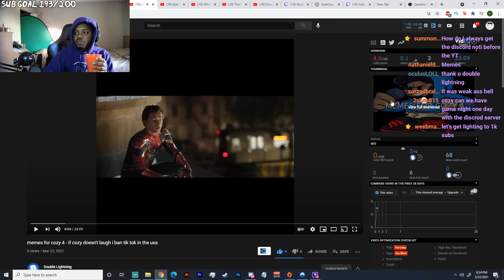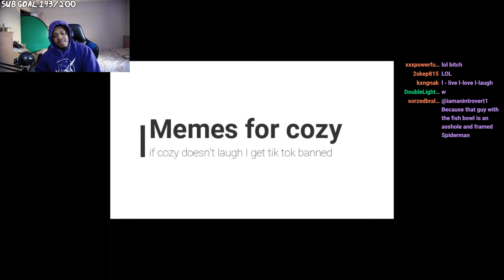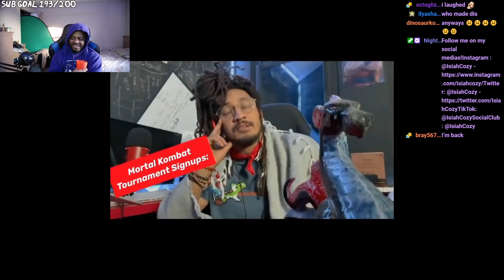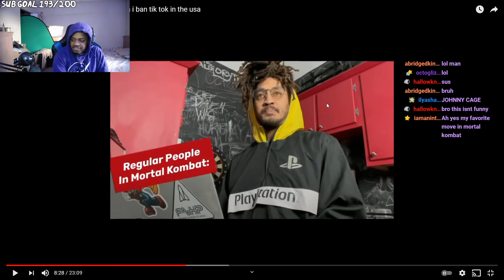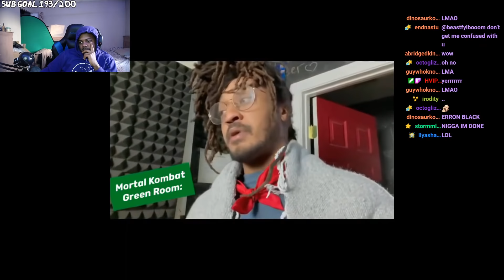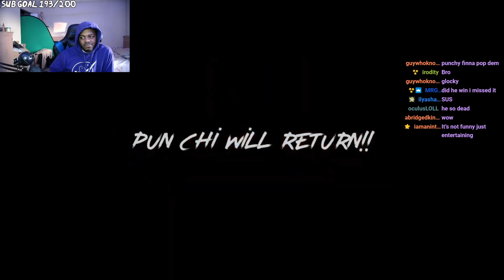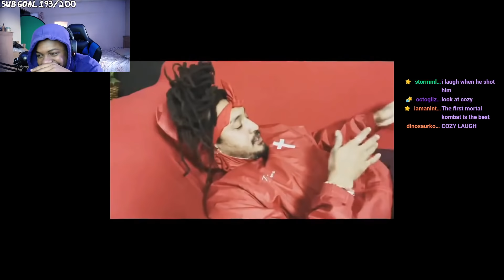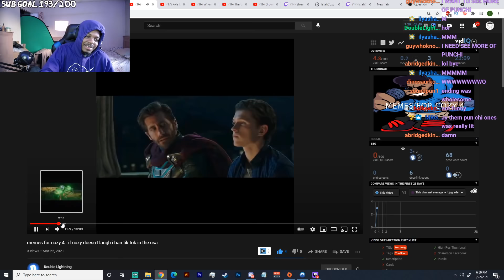I LAUGHED ON ACCIDENT BRUH | memes for cozy 4 - if cozy doesn't laugh i ban tik tok in the usa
SocialClub: @IsiahCozy

$IsiahCozy